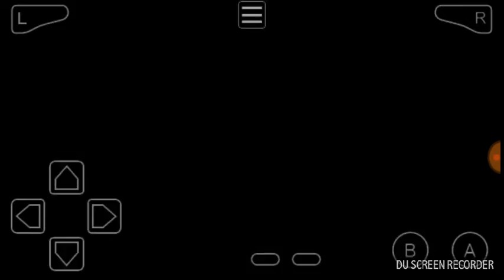Braivon evolves into Duomensio